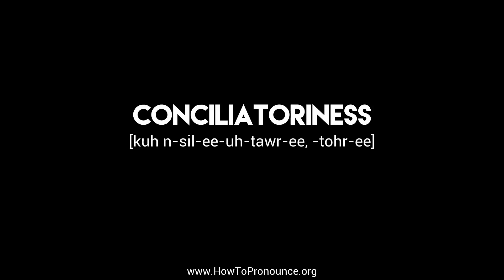How to Pronounce "conciliatoriness"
Learn the proper pronunciation of "conciliatoriness"